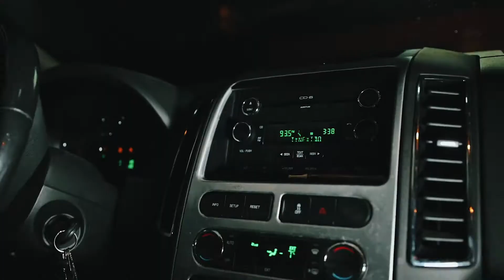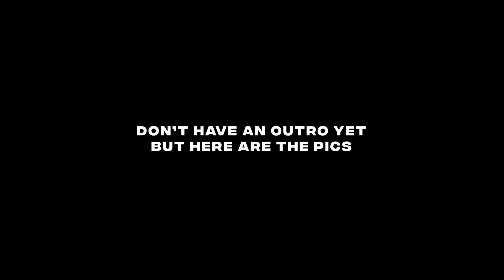HE THOUGHT HE WAS WHITE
Hey it's "MyNameFrench". I'm a director, content creator, entertainer, and I just want to take my work to the next level.  Prepare to see some dope music videos and some crazy vlogs.